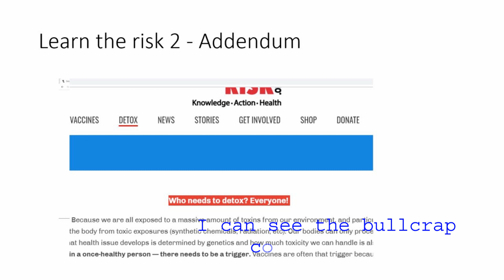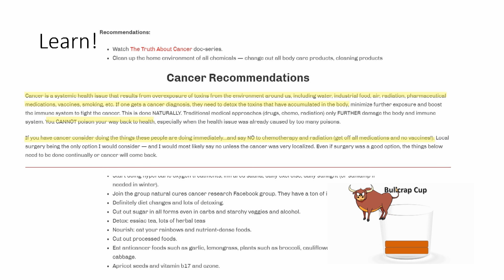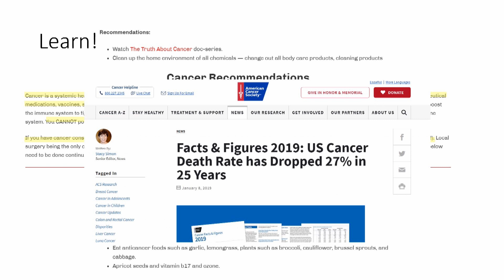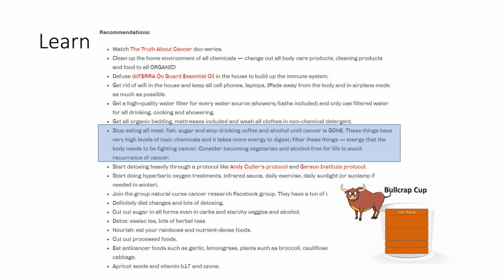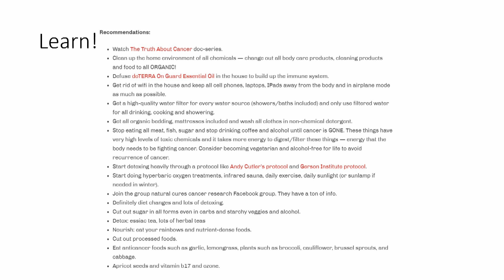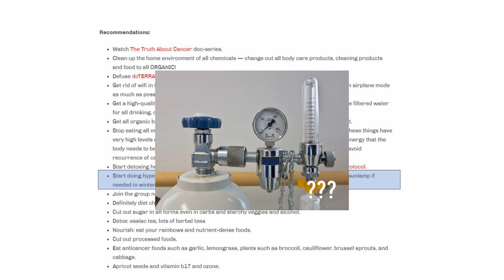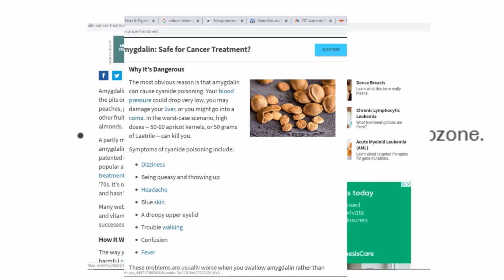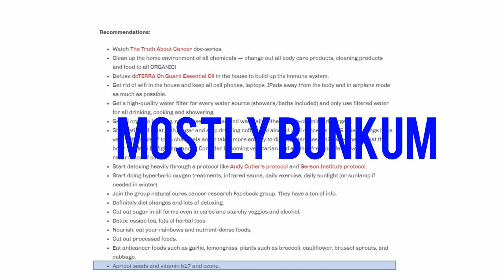Learn the Risk Anti-vaxxers DEBUNKED AGAIN Part 2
This is  a follow-up to, well, Part 1 and focuses on the “recommendation” they make on their terrible website. I have introduced the Bullcrap cup-o-meter for this one.